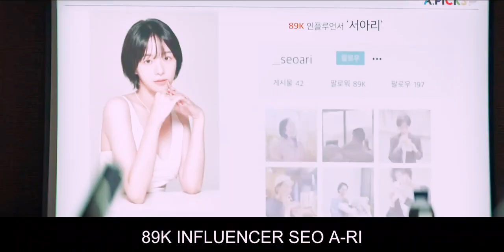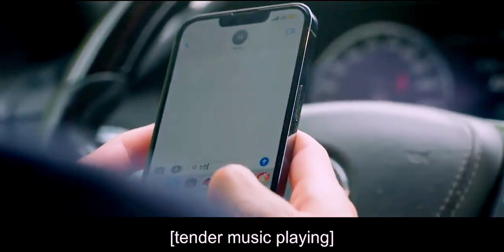Seo Ari and Han Jun Kyung ||Park Gu Young||Kang MinHyuk||Celebrity||Korean drama||Hindi song